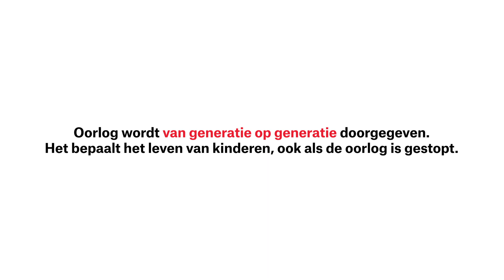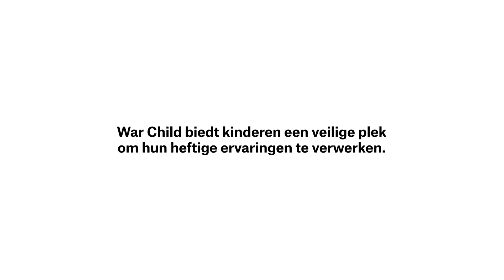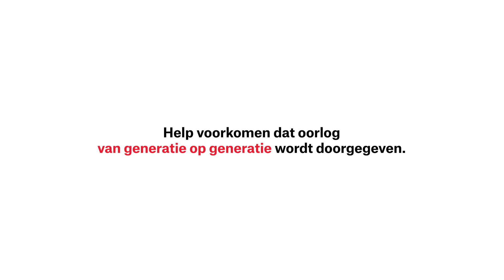Geert Mak - Oorlog is erfelijk - lange versie | War Child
In onze campagne 'Oorlog is erfelijk' delen bekende Nederlanders hun persoonlijke verhaal over de impact van oorlog op hun leven om aandacht te vragen voor kinderen die nu in oorlog opgroeien. In deze video vertelt auteur en journalist Geert Mak over zijn ouders, broers en zus die de Jappenkampen hebben overleefd. En over de impact die dit heeft op zijn eigen leven. Meer weten

Regisseur: Deborah van Dam
Interviewster: Natascha van Weezel